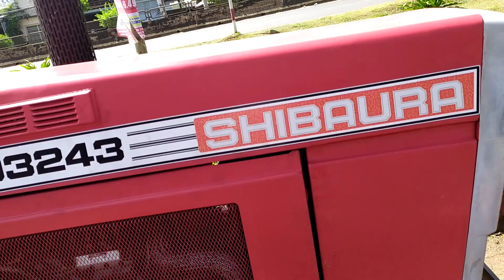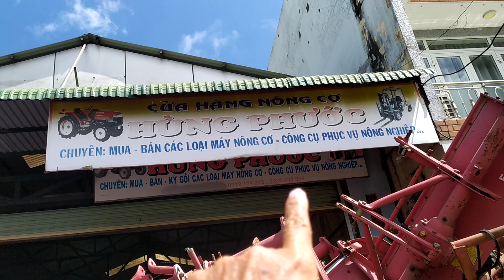Review 40 chiếc máy cày giảm giá bán xả tại đồng nai, số điện thoại trong phần mô tả.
Nông cơ Hùng Phước.
máy cày cũ, máy cày nhật bãi, máy cày giá rẻ.